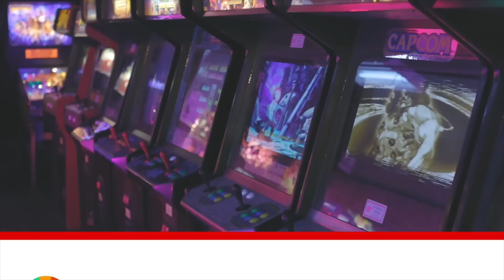How Idol Showdown Translates A Culture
Idol Showdown was developed for fans by fans and it's managed to bridge an incredible gap between Vtuber culture and the FGC.  In this video, I want to compare its approach to games like Granblue Fantasy Versus, Pokken Tournament, Dragon Ball FighterZ and more!  There's a lot of care needed to make a fun solid fighting game out of something that has nothing to do with what we traditionally see as a fighting game and I think Idol Showdown nailed it!

Chapters:
00:00 - Intro
01:34 - Familiarity
03:55 - Combat
06:28 - Culture
08:44 - Idol Showdown
11:50 - Conclusion